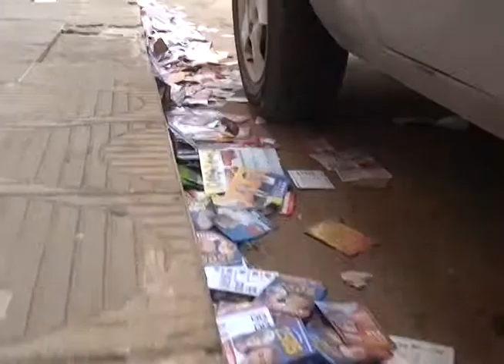RUAS SUJAS SANTINHOS POR TODA PARTE